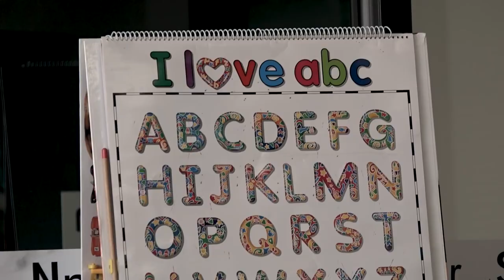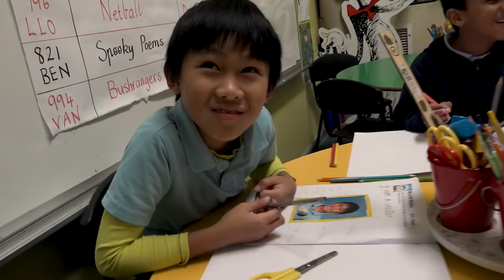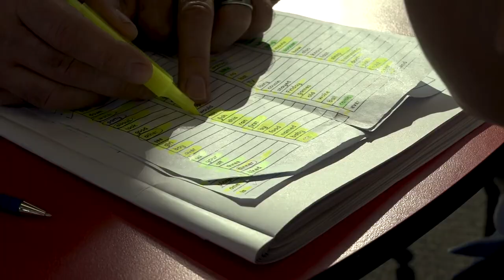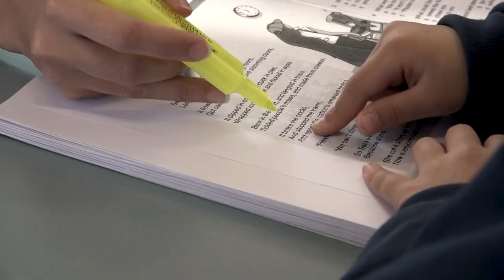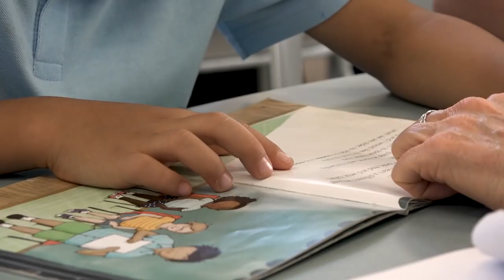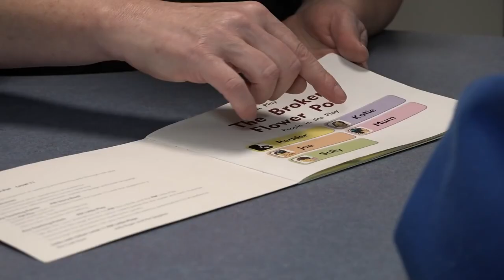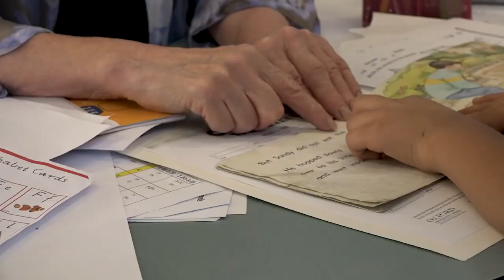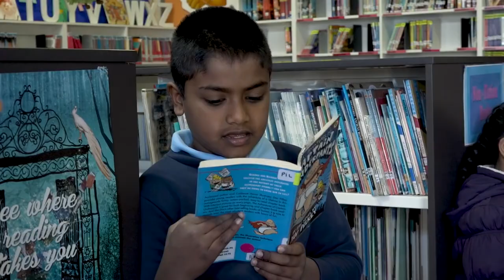The Reading Factory at DNPS - A Life Changing Literacy Support Program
Dandenong North Primary School presents The Reading Factory - A Life Changing Literacy Support Program.
A stunning documentary film by award-winning filmmaker, Amel Tresnjic that documents the genesis, implementation and fine-tuning of a highly successful, evidence-based literacy intervention program at Dandenong North Primary School, Victoria, Australia.

The documentary provides a historical perspective of an educational breakthrough initiative that challenged conventional wisdom and practice. Rather than relying on motivation to learn to read as a precursor to literacy success, The Reading Factory, comprised of a dedicated team of educators, subscribed to an alternate psycho-educational theory - that learning to read can transcend the motivation often lacking in reluctant readers or students from disadvantaged  backgrounds The Reading Factory has provided long-term evidence  that Students who achieve success in learning to read go on to experience  success in the higher-level skill of reading to learn. The Reading Factory  demonstrates that it is possible to change behaviours first, and attitudes and self-belief can follow.